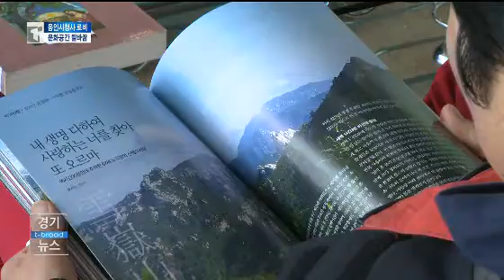[티브로드 경기] 용인시청사, 문화공간으로 탈바꿈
용인시청 로비가 문화 공연이 이뤄지는 열린 공간으로 탈바꿈했습니다.
남녀노소 누구나 편안하게 즐길 수 있도록 한 것인데,  반응이 좋습니다.